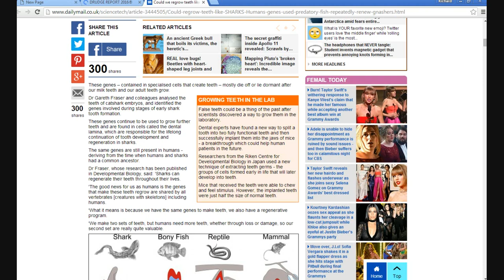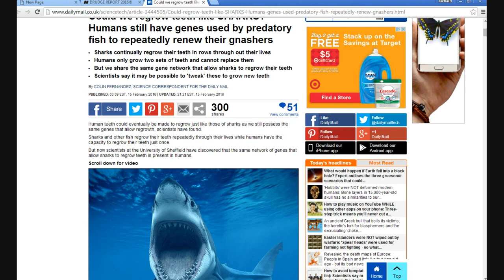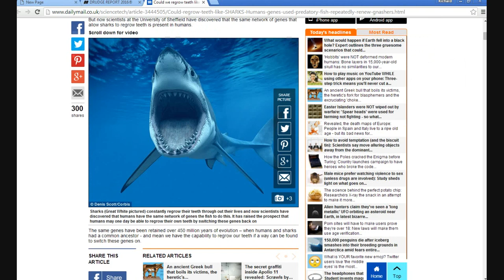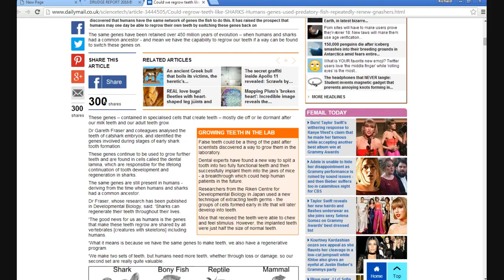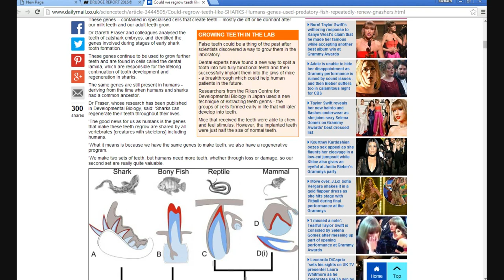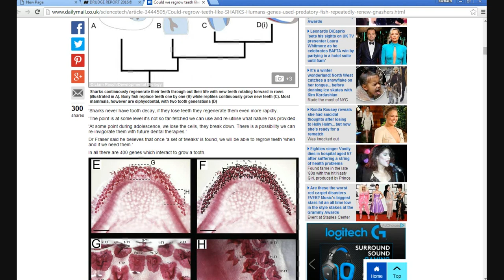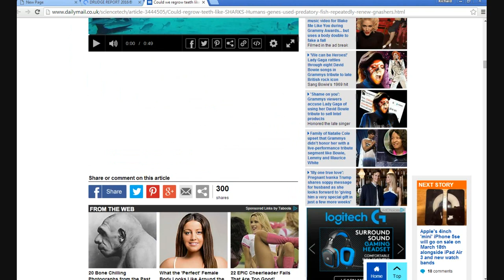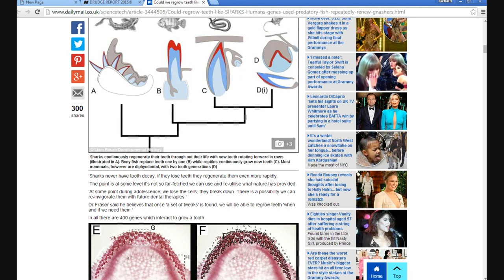Scientists say we should be able to grow new teeth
In the UK scientists are talking about turning on genes which they claim that we have that can grow new teeth. The claim that they are making is absurd-- that we are descended from the same ancestor as sharks.
   I keep reminding these researchers throughout the video that we are not fish. They took a tooth from some poor critter, split it into two halves and then were surprised when the resulting teeth that they implanted were half the size of normal teeth. Go figure.